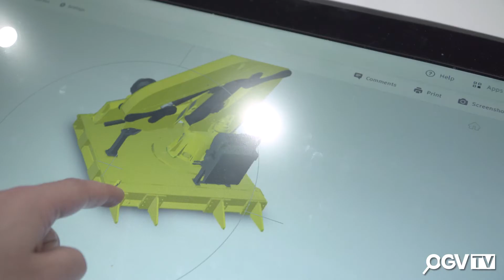Subsea Expo 2020 - Brimmond Group expand on refurbishment, manufacturing and their rental fleet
OGV Energy interview the staff on the Brimmond Group stand at Subsea Expo 2020 in Aberdeen. Brimmond Group shares a positive experience as they continue to expand on refurbishment, manufacturing and their rental fleet.